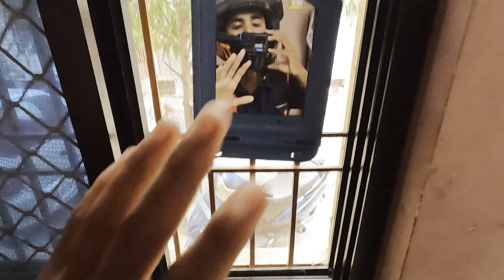UDAIPUR MOTO VLOG📸|| EXPLORE UDAIPUR 😍|| Lavesh Meghwal